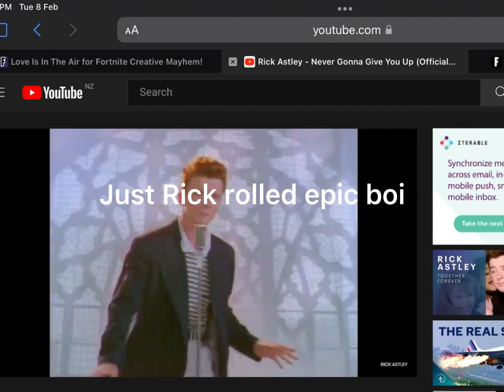Hehe boi epic be angry